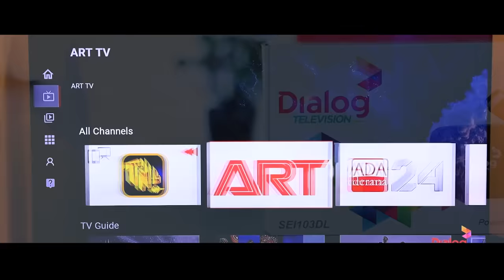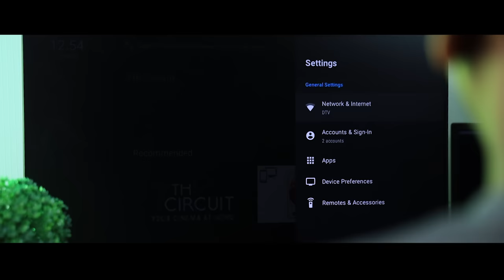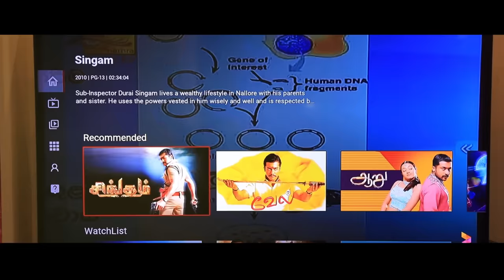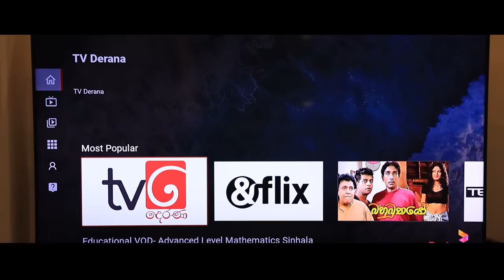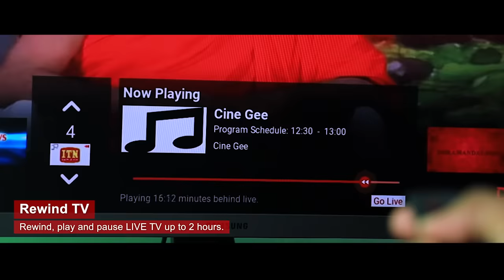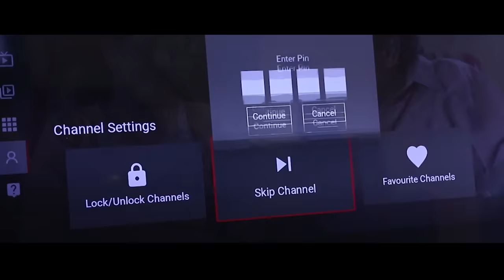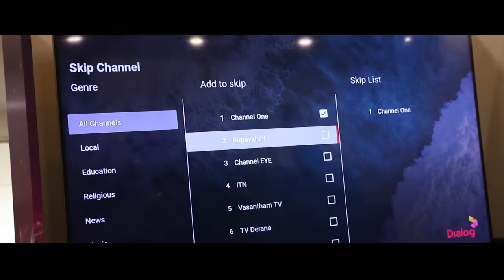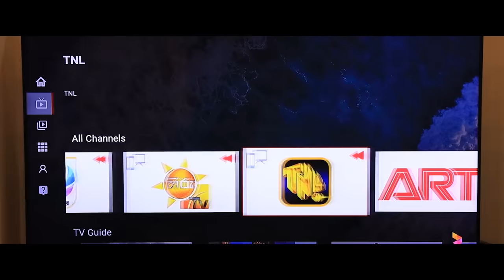පරණ විදියට නැතුව TV බලන අලුත්ම ගැජට් එක මෙන්න Dialog Television ViU Mini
Dialog Television ViU Mini powered by Android TV - Watch up to 60 LIVE TV channels Never miss out your favorite programs with Rewind TV Rewind, play and pause LIVE TV up to 2 hours. Catch-up Access to the catch-up menu and watch missed programs up to 72 hours. Without Data Charges on Dialog Network Sri Lanka’s largest video collection with 1000hrs of movies at your demand! Watch Sinhala and Tamil movies anytime you want for FREE! Without Data Charges on Dialog Network up to 432p video quality. Stream content from your device on to your TV screen, just like that Stream from your phone Game on the big screen. Command your remote to search, with your voice! Voice search enables you to interact with your TV via voice commands. Press voice search button on the remote and ask a question or make a request. This feature also allows you to find the content you love, have questions answered, check the weather, check the scores of your favourite sports games and much more. Fun and exciting ways for kids to explore the world and gain new knowledge.